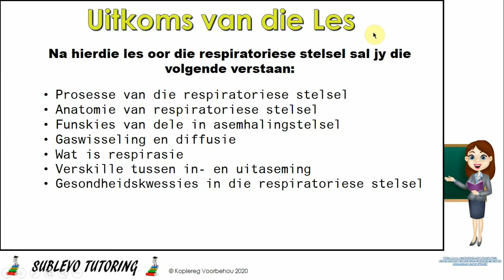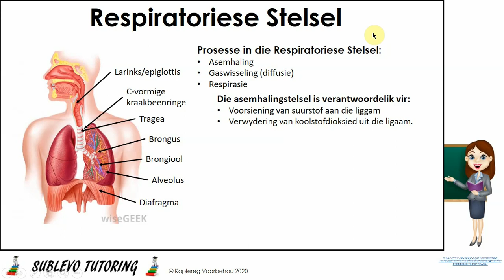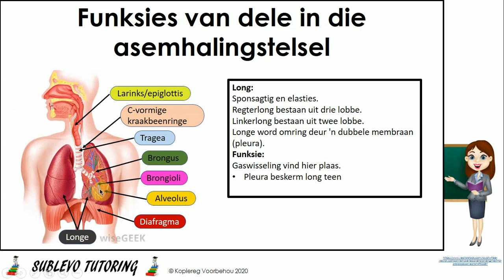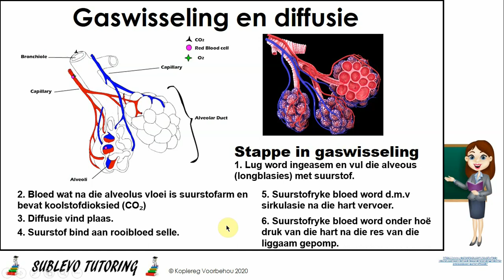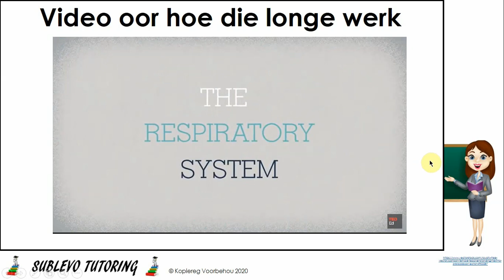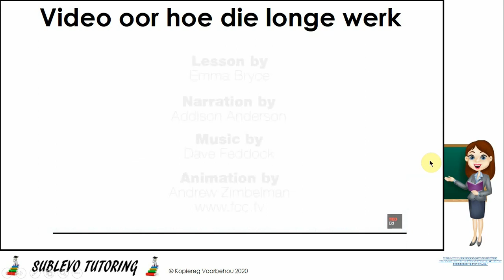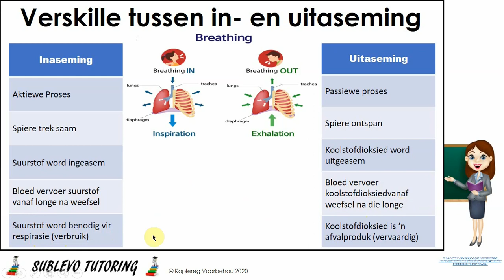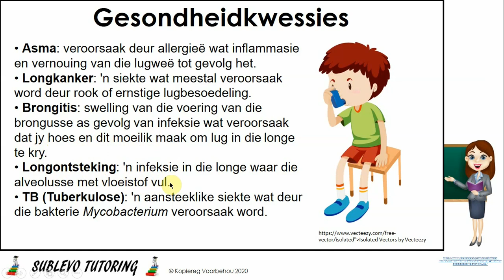NW Graad 9 Respiratoriese stelsel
In hierdie les word die volgende bespreek:

Prosesse van die respiratoriese stelsel
Anatomie van respiratoriese stelsel
Funskies van dele in asemhalingstelsel
Gaswisseling en diffusie
Wat is respirasie
Verskille tussen in- en uitaseming
Gesondheidskwessies in die respiratoriese stelsel